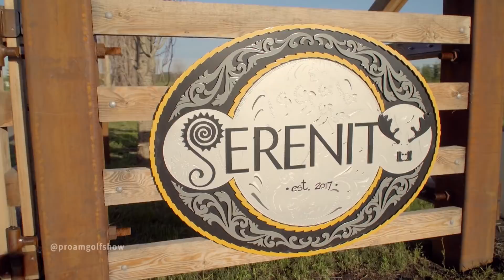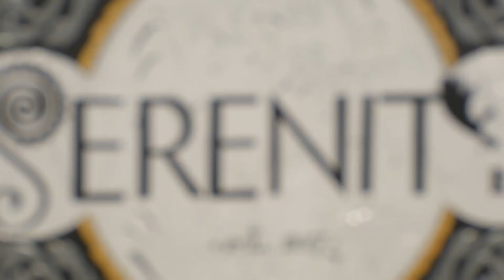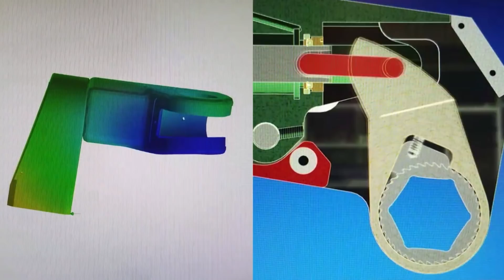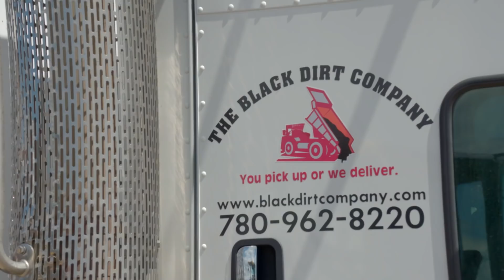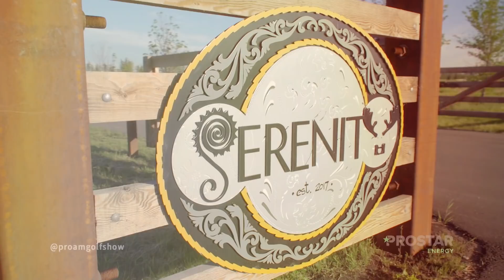Pro-Am Golf Show Season 6 - Episode 8 - Curlers Brett Gallant & Jocelyn Peterman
Meg Morrison and Marc Kennedy challenge Professional Curlers Brett Gallant & Jocelyn Peterman to 3 holes at the Serenity Golf Club in Rocky View, Alberta.